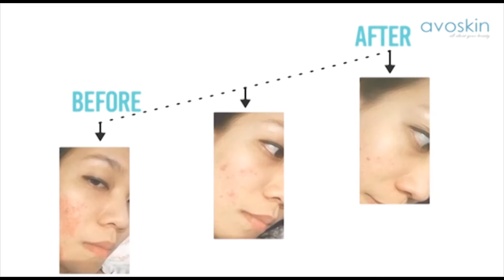Ponsel Bisa Menyebabkan Jerawat, Mitos atau Fakta?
Penelitian dari Columbia Medical Center menyebutkan bahwa ponsel terbukti 5x lebih kotor daripada tutup kloset. Ia bisa menyebarkan kuman dan penyakit ke tubuhmu melalui kulit. Bagaimana cara pencegahannya? Simak ulasannya di video ini.